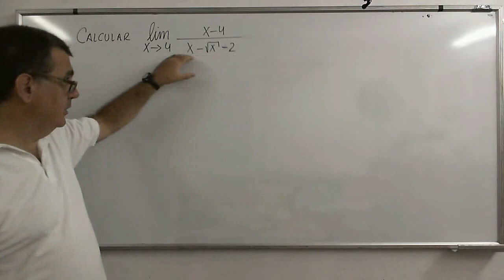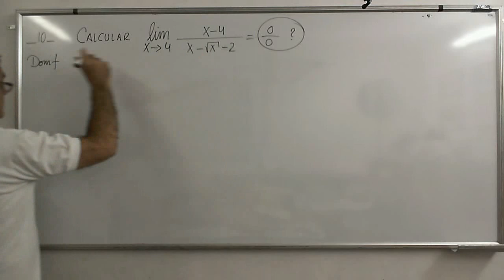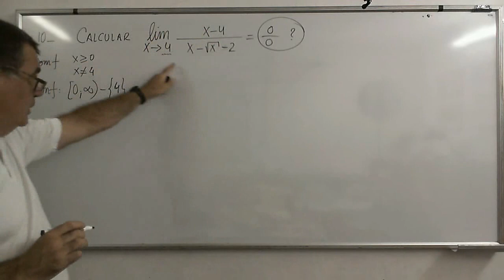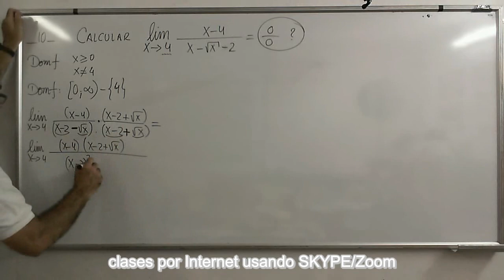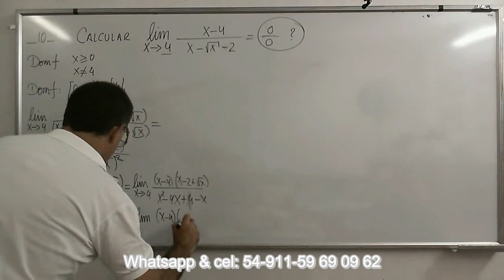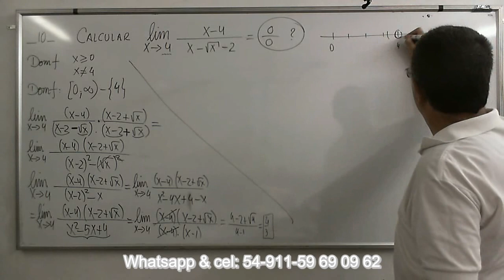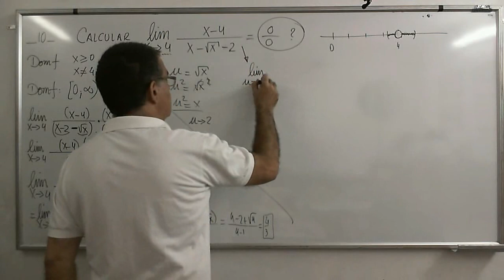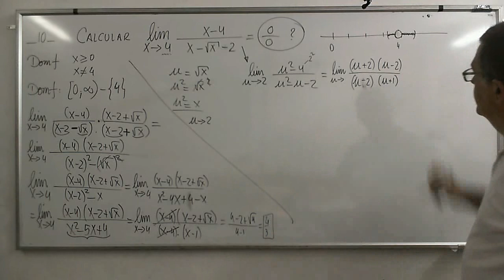CalcB 10 Función con Raíces y solución con un cambio de variables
Ejercicio de cálculo de límite usando cambio de variables
Lista de reproducción: ¨Análisis Matemático, Limites”
Física-Termodinámica
Estructuras-Lógica
Matemática Financiera
Geometría Analítica